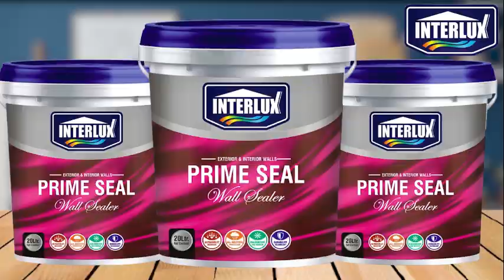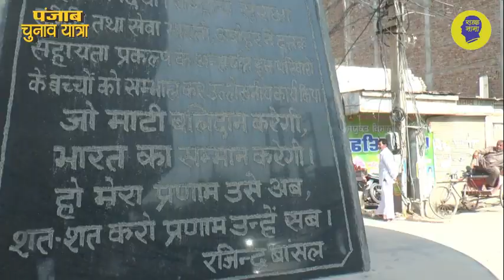अबोहर में इस बार किसका पलड़ा भारी, शहर में जाखड़, गांव में कम्बोज का दबदबा!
पंजाब विधानसभा चुनाव को लेकर दी सड़कनामा की टीम अबोहर पहुंची, यहां इस बार जाखड़ के पक्ष में बोल रहे हैं शहरवासी, कामकार आप को डालेंगे वोट, जानिए बीजेपी और अकाली दल में कौन रहेगा भारी, अबोहर के मेन बाजार से लाइव रिपोर्ट प्रमोद कुमार के साथ वीडियो जर्नलिस्ट चरण सिंह